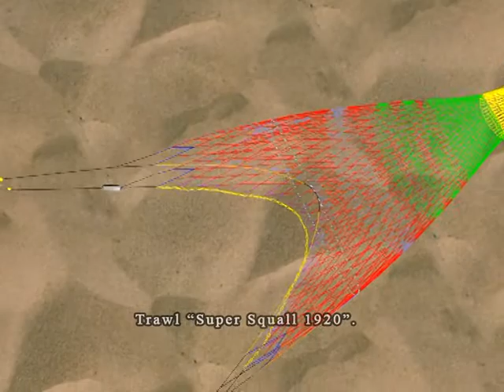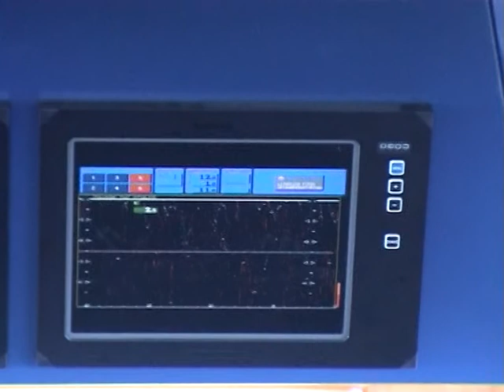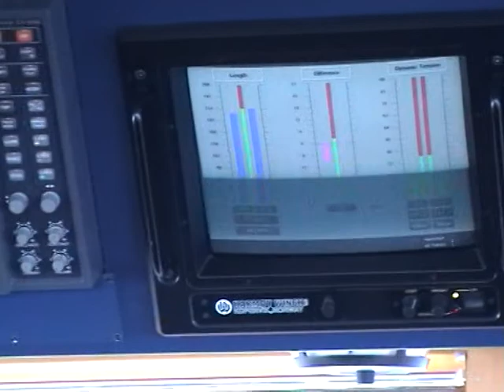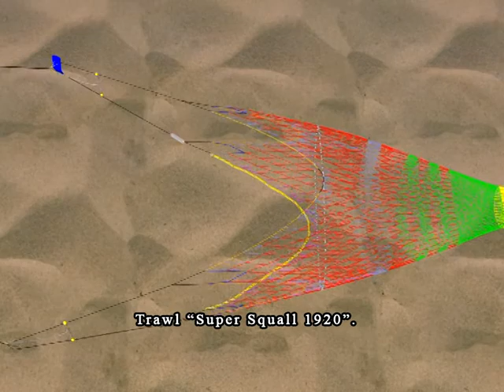Mackerel catching, T/t Margret, Atlantica-1920 - Промысел скумбрии, наливник Margret, Атлантика-1920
Mackerel catching aboard of RSW trawler Margret with Atlantica-1920 trawl
Промысел скумбрии на борту наливника Margret (Исландия) с тралом Атлантика-1920